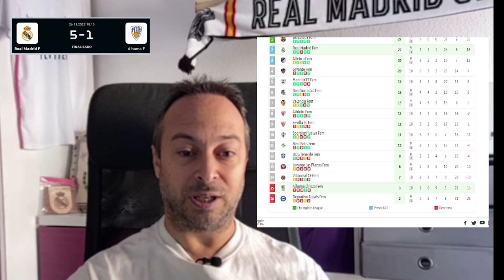🔎 ¿TODO FUE BUENO? | ANALISIS - REAL MADRID FEMENINO 🆚 ALHAMA FC EL POZO | J10 LIGA F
"SIENTE con nosotros la PASION por el REAL MADRID FEMENINO

🎁 ¿Quieres regalarte un producto oficial del Real Madrid?